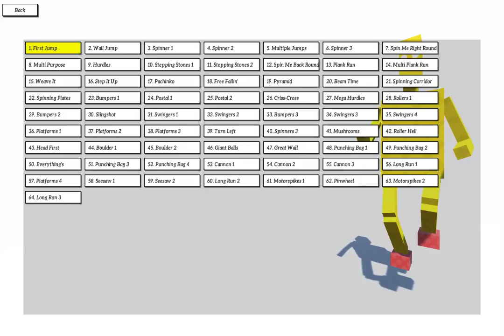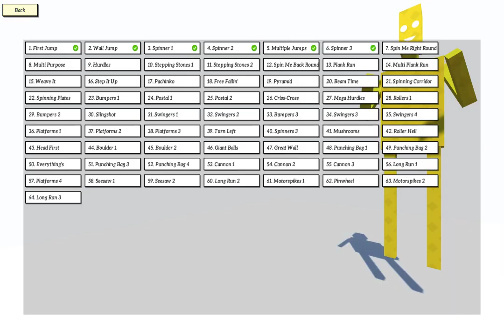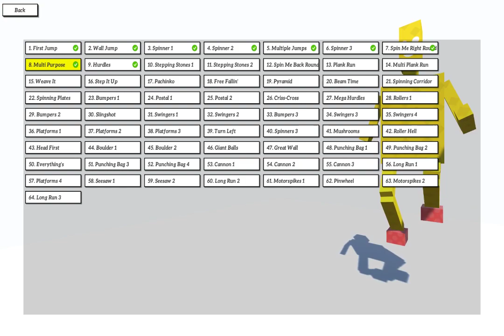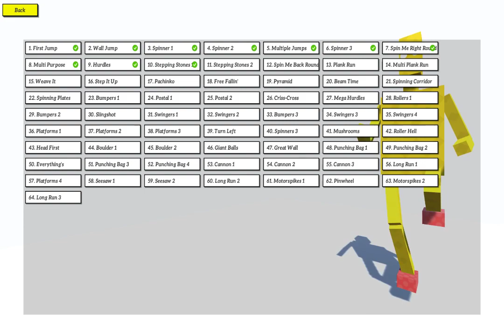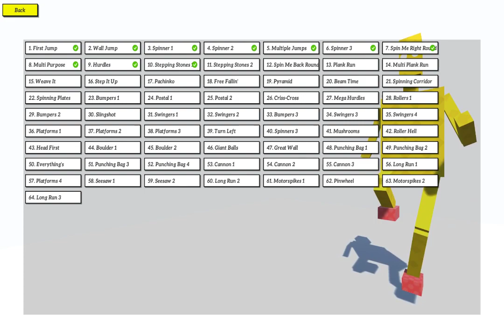I'M BACK!!! Marik plays: Run Jump Fail pt 1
Did you guys miss me!